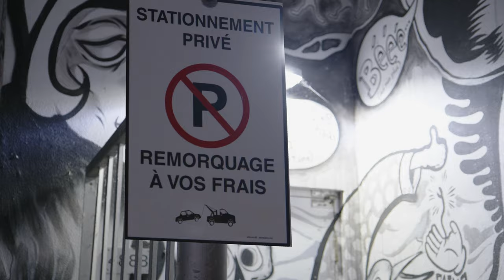Boy6lue - Jae Crowder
Produced by Ayy Walker
Shot&Cut by 448 Films